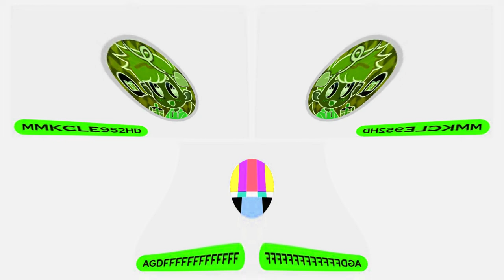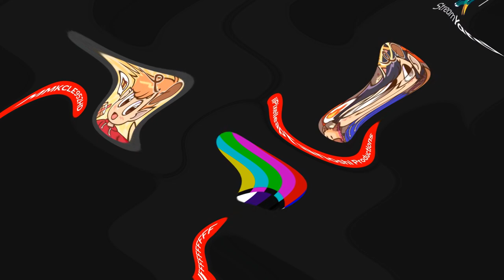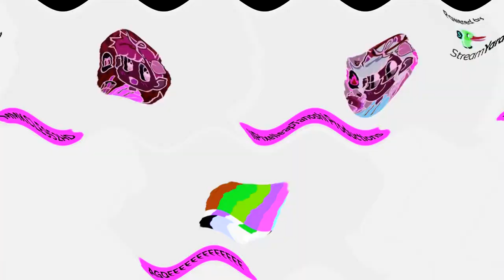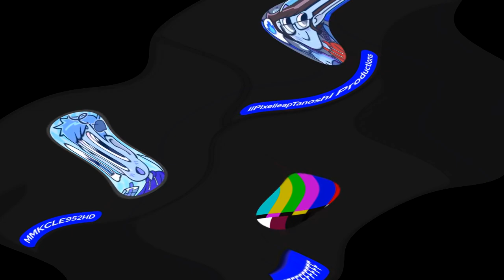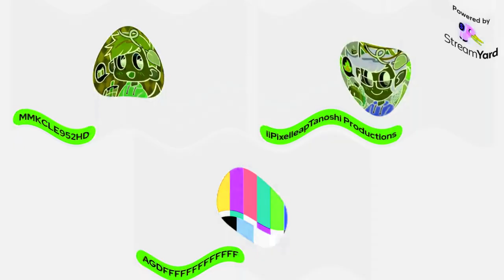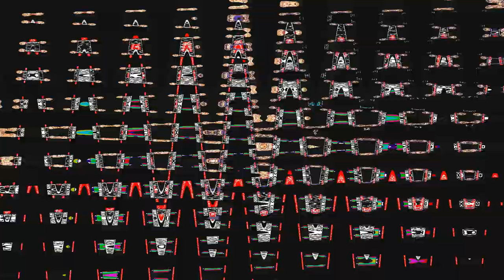KIYMMSTIGMAVOYBMELTWYSYFTA Csupo Super Effects | Preview 2 Annoying Orange Effects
if you like the video. Like And Subsribe!

Mostly Of My Videos Are Made With Sony Vegas and Avs Editor too.

THERE IS A WARNING!: some of my video are full of seizures, loudness, Better Watch Out For Your Headphones!